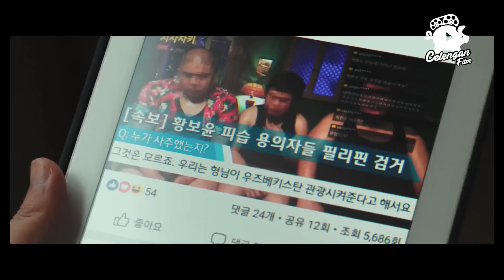KETIKA BOS GANGSTER DIPILIH MASYARAKAT UNTUK JADI WALIKOTA !!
Hallo guys , di video kali ini mimin akan Me Rangkum Seluruh Alur Cerita Film Long Live The King yang dirilis pada tahun 2029. Film ini mengisahkan tentang mantan preman bertekad mengubah jalan hidupnya dengan mencalonkan diri sebagai anggota legislatif. Sepanjang hidupnya, Jang Se Chool (Kim Rae Won) memiliki stigma yang melekat pada dirinya sebagai preman, bandit, penjahat, hingga ketua gengster

Ketika Ilmu Sains Di Jadikan Sumber Kekuatan - ALUR CERITA FILM Fullmetal Alchemist

Alur Cerita Film JAGOAN KITA SEMUA BERAKSI LAGI‼️
Judul : The Man From Macau
Tahun : 2014
Genre : Drama

--CREDIT--
Produser
Celengan Creative

Pengisi Suara
Dodo Sontoloyo

Naskah
Sosa

Editor
Arif Aprianto